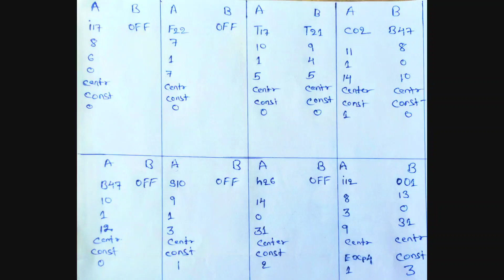Chala Chala Jewan Dahare||New Song 2021|| Spd20x cover song patch pattern.